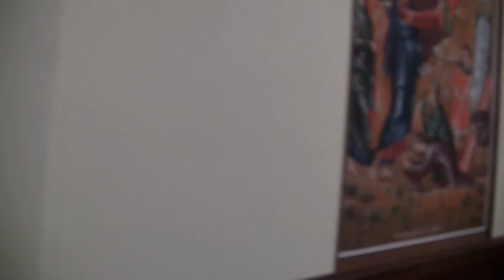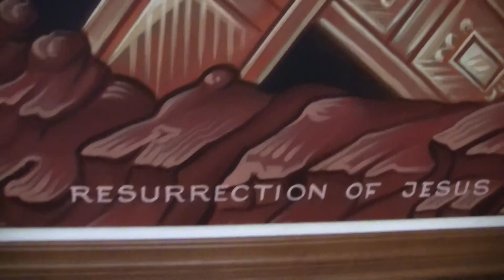Ukrainian Holy Trinity Orthodox cathedral, Downtown of NYC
After a long time, Fr Todor Mazur and people around him belongs of this church, decided together to make a general restauration inside . The more significant of all,  is this painting made in bizantyn style by Constantin Cosa. With blessing of Lord everything will be done around summer 2011. For the people wich likes to visit us, our adress is: 359 Broome street, NY, NY, 11013